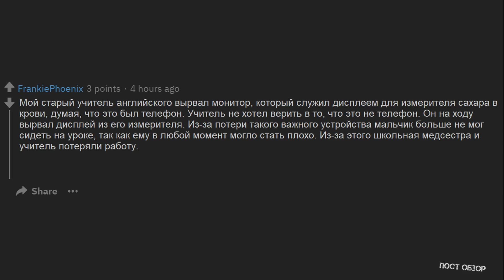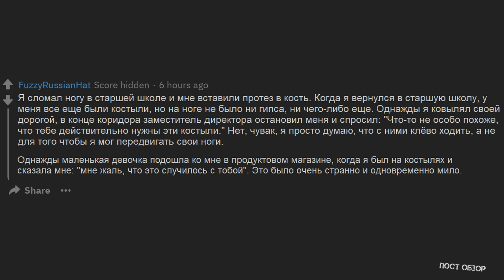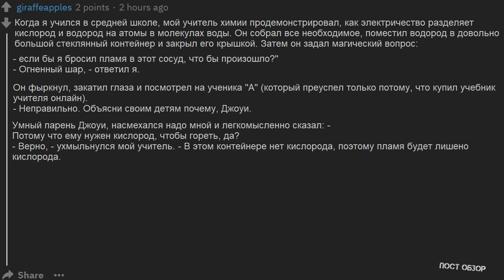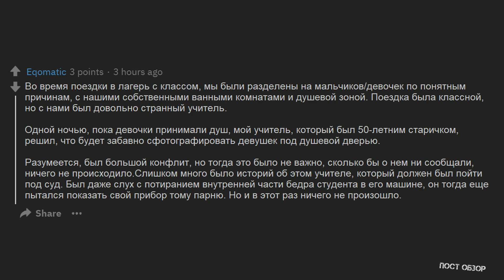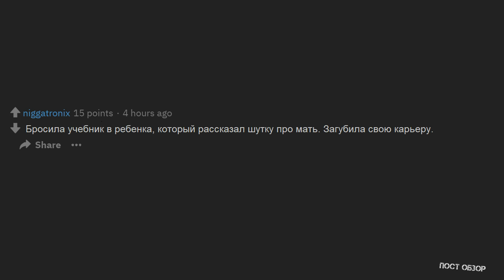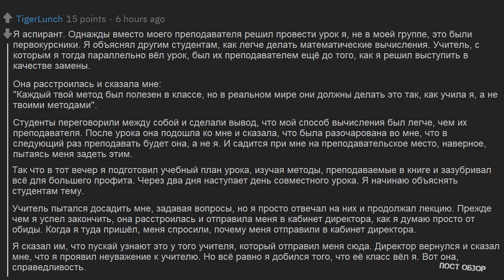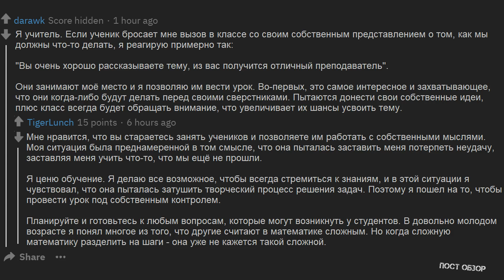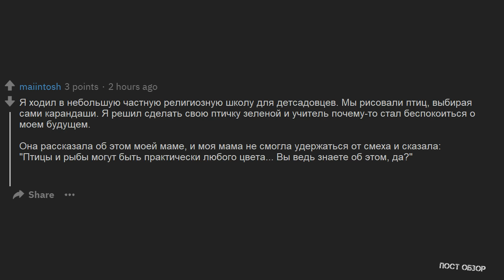УЧЕНИКИ, КАКУЮ ЛЮТУЮ ДИЧЬ ГОВОРИЛ ИЛИ ДЕЛАЛ УЧИТЕЛЬ В ШКОЛЕ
Пользователи редит, какие тупые выходки совершал ваш учитель в школе?Самые непрофессиональные поступки.